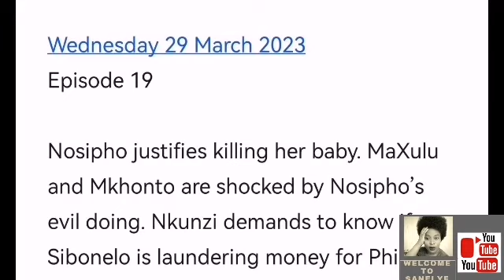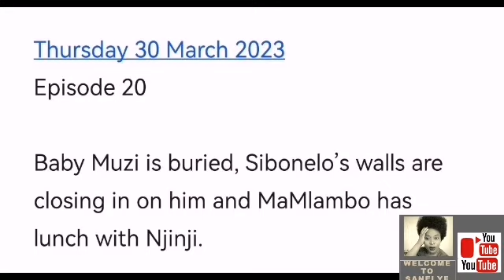Uzalo 27 March 2023 | Baby Muzi is buried & NOSIPHO is not okey .🥲